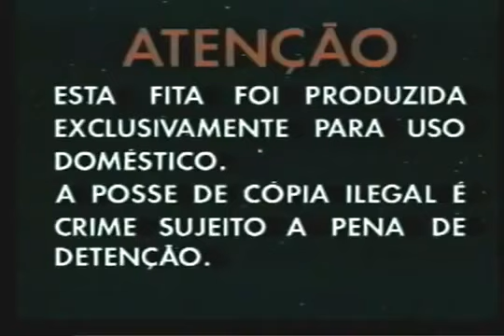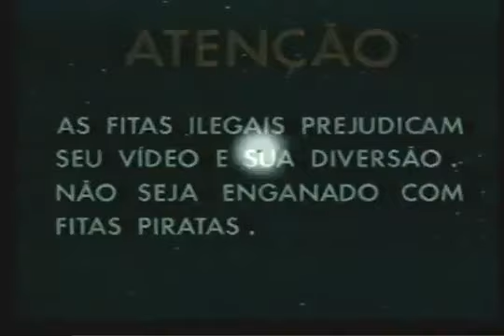Aberturas VHS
Há um tempo atrás as fitas dominavam o mercado das locadoras de filmes. As charmosas fitas VHS foram populares nesta época trazendo consigo suas clássicas aberturas. Quem viveu esse tempo relembra com muita alegria e saudosismo.